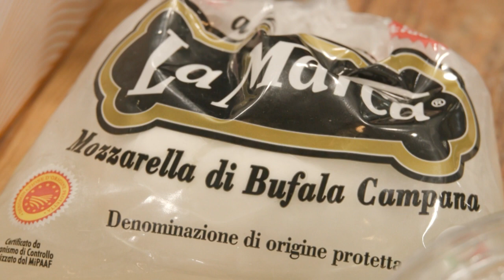Cheese-loving France reels as mozzarella catches camembert | AFP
It's a trend -- some would say a threat -- that touches a pungent symbol of French culinary pride: Sales of camembert are set to be eclipsed by an import, Italian mozzarella, forcing France to recognise that its cheese tastes and traditions are changing.